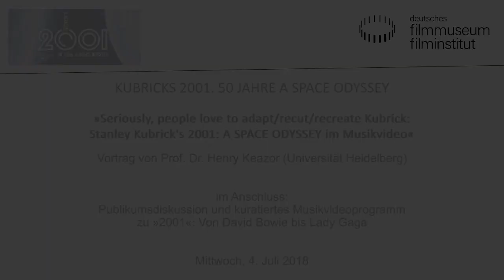Stanley Kubricks 2001 im Musikvideo // Vortrag von Prof. Dr. Henry Keazor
»Seriously, people love to adapt/recut/recreate Kubrick«
Stanley Kubricks 2001: A SPACE ODYSSEY im Musikvideo
Aufzeichnung der Veranstaltung vom 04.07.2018 im Kino des Deutschen Filmmuseums, Frankfurt.

Vortrag von Prof. Dr. Henry Keazor (Heidelberg)

Wie rezipieren Filmkünstler/innen und Fans Kubricks »2001« in audiovisuellen Kurzformen? Der Vortrag stellt die erstaunliche Bandbreite an Kubrick-inspirierten Videoclips vor, von professionellen Musikvideos über (häufig von Fans hergestellten) Clips, die Originalmaterial mit neuer Musik unterlegen, bis hin zu neukreierten Trailern, die sich an aktuellen Seh- und Hörgewohnheiten orientieren und diese auf Kubricks Film anwenden.

Henry Keazor ist Professor für Neuere und Neueste Kunstgeschichte an der Ruprecht-Karls-Universität Heidelberg. Er forscht unter anderem zu Malerei und Architektur in Geschichte und Gegenwart, zum Verhältnis von Kunst und Medien sowie zu Musikvideos.

2001.deutsches-filmmuseum.de